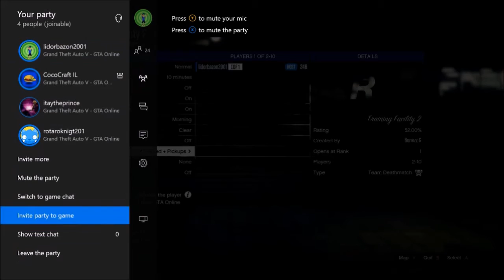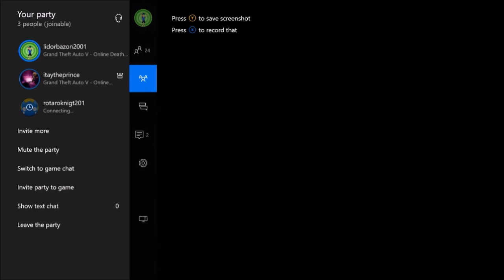בואו נשחק gta v online תצוגת מכוניות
מה קורה חברה
היום נשחק gta v ונעשה תצוגת מכוניות
ואחרך כך נעשה דפמץ (הוא אמר שהוא קורע אותי ונצחתי) ;)
אז מקווה שנהנתם
נתראה בסרטון הבא,
יאללה ביי